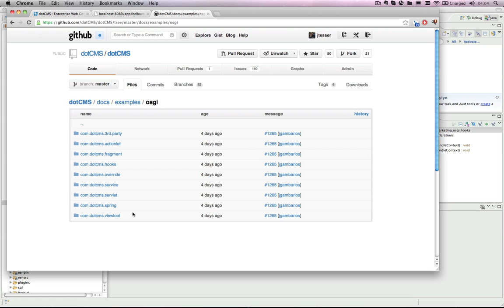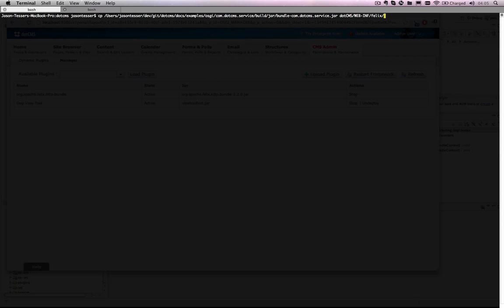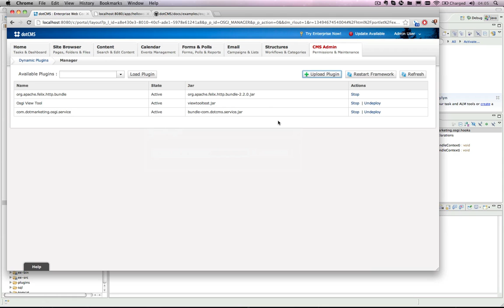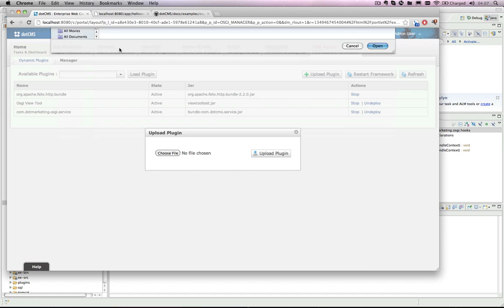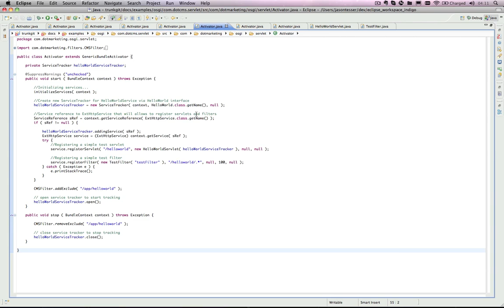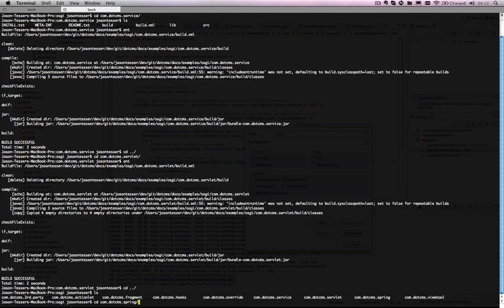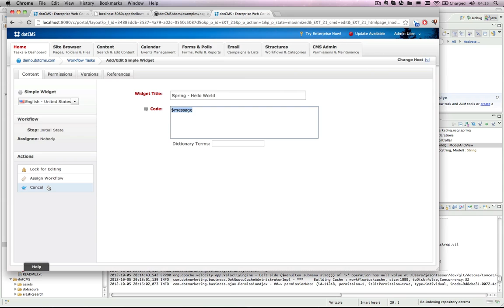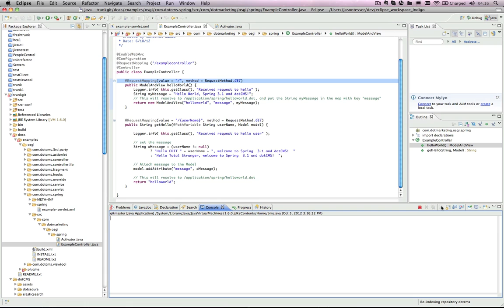dotCMS Dynamic Plugins (OSGI)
Using Dynamic Plugins with dotCMS. Learn how to deploy Spring Apps, Servlets, Filters and more without needing a restart in dotCMS.